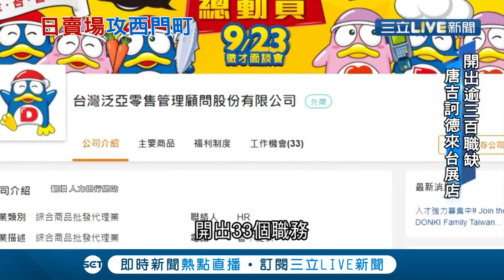日本超夯賣場"唐吉軻德"預計11月插旗西門町! 不用飛日本也能"大掃貨"~│記者 謝抒珉 李文勝│【消費報你知】20200906│三立新聞台